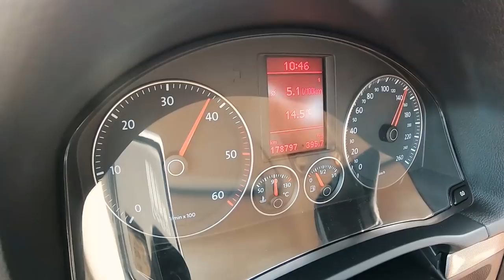Sabes o Carro do AVô?? Agora imagina com PD e +200cv.. JETTA PDDDDDDDDDDD